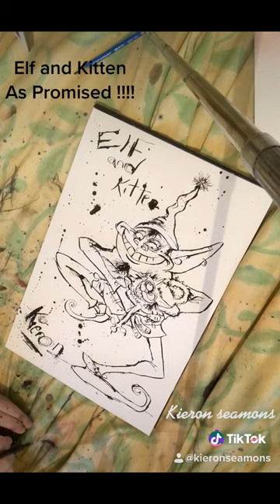WILD Kieron Seamons Inspirational artist, working mostly in indian ink, like Ralph Steadman.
amazing artist
MUST SEE ART. This fantastic illustration was drawn a book, during which it became a firm favorite online. Watch the way this illustration is executed with extremely varied line work and without pause ! If you watched the drawing in progress you will also notice there is no editing or pause just fluid magic. Absolutely remarkable skills in ink and concept.

Kieron has worked on many famous animation TV shows and Film for companies like Disney and has illustrated many children’s books in his career. He also has an exciting Etsy shop (below) with incredible original designs.

Mugs and clothing